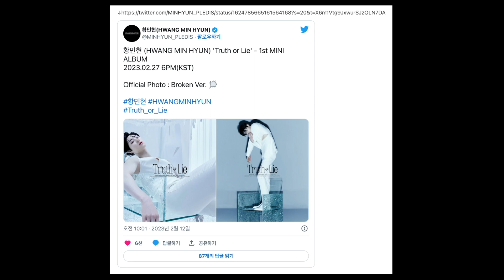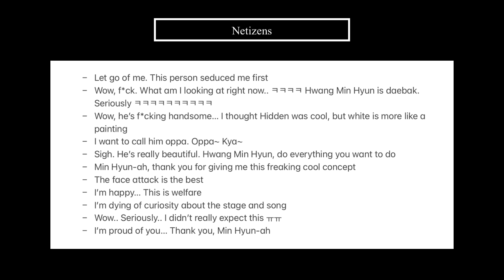Netizens React to Hwang Min Hyun's ‘Truth or Lie' Official Photos: Broken Version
Hello everyone~